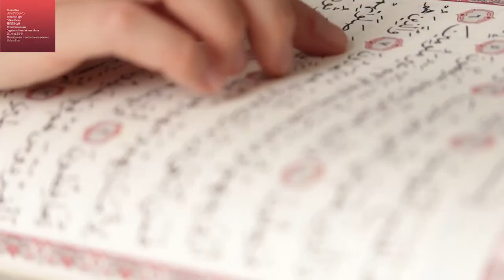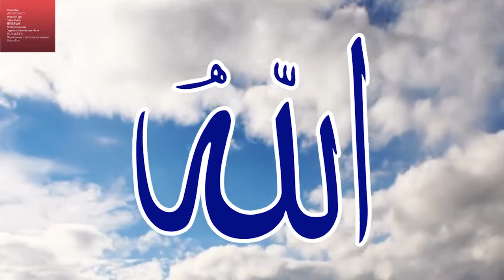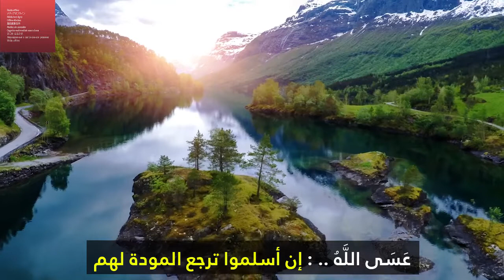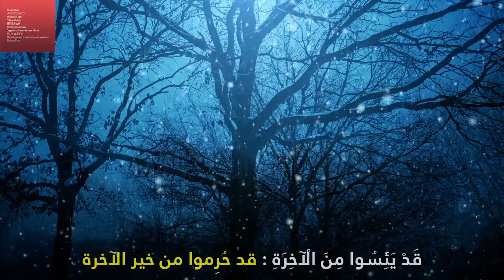تلاوة ممتعة جداً بصوت الشيخ عبد الله صالح (سورة الممتحنة)